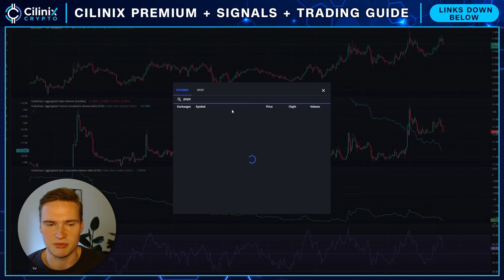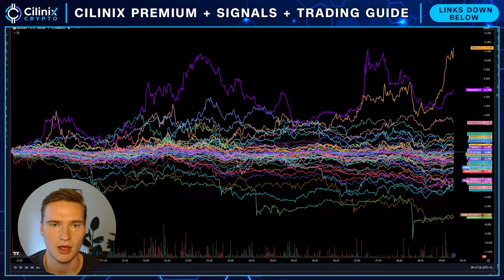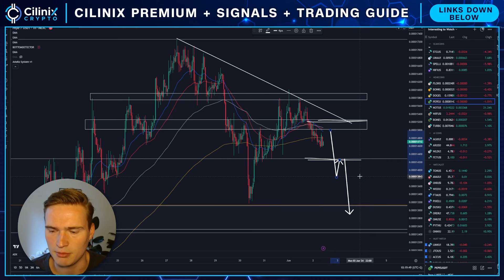PEPE DUMP WARNING!🚨 | PEPE TOKEN PRICE PREDICTION & NEWS 2024!